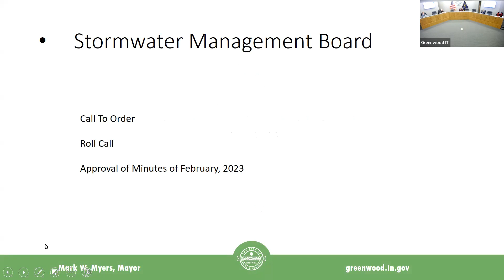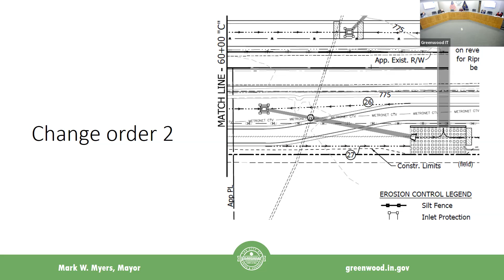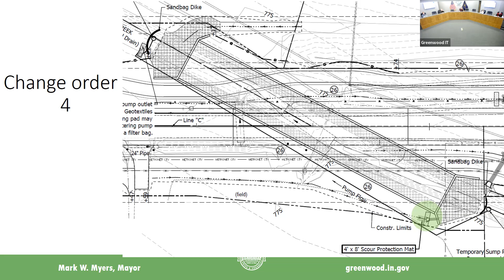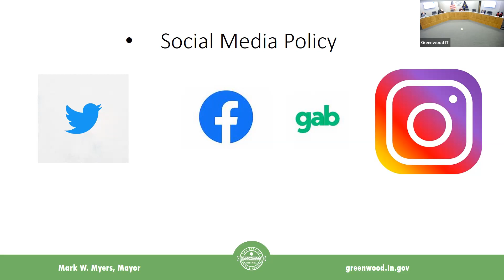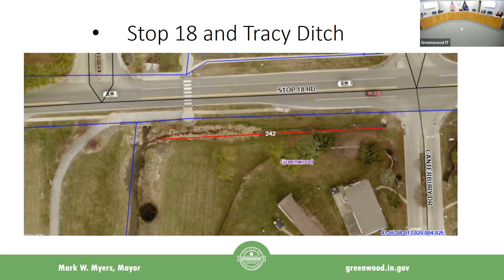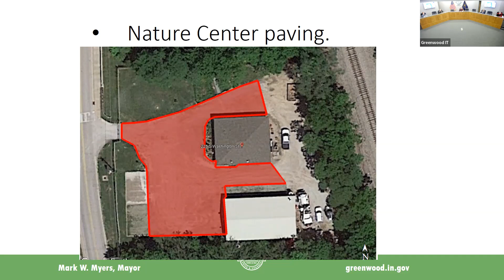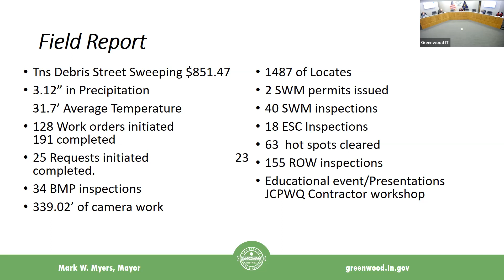Stormwater Board Meeting 3-8-23